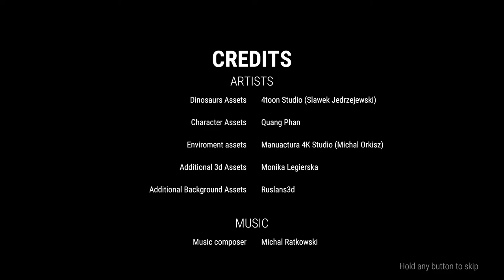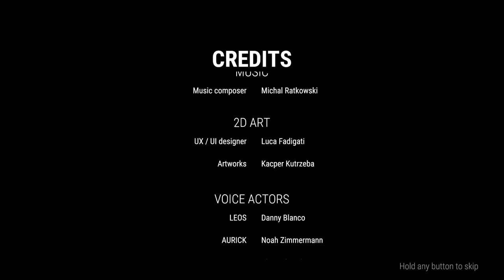Reptiles In Hunt | Full Game Walkthrough | No Commentary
Everyone loves dinosaurs, right? Luckily over the past few years there have been quite a lot of dinosaur games that were released on Steam. Reptiles in Hunt is one such game. Unfortunately it is a bit buggy here and there, but honestly does offer some interesting gameplay filled with lots of different dinosaurs. It has elements of survival games with scavenging, crafting and keeping your stats up by eating and drinking. But it's not an open world game and instead a fairly linear campaign that involves you looking for your son. I actually like that it's linear, because so many open world games have no endings and simply die out, but in Reptiles you are actually working towards a goal. There is definitely room for improvement here and there, but I had a good time with it.